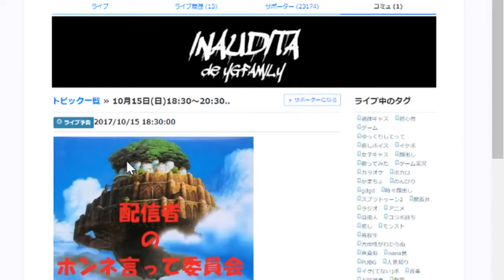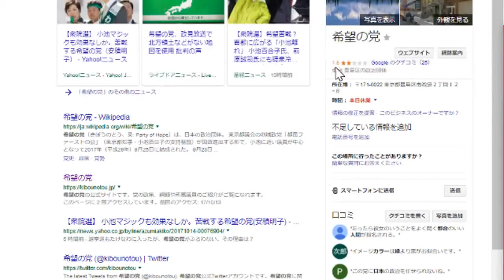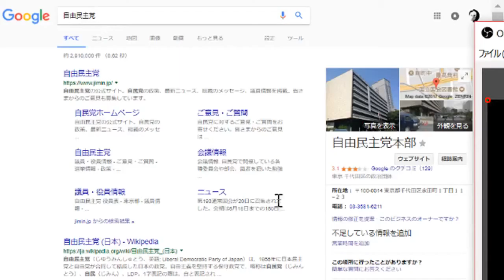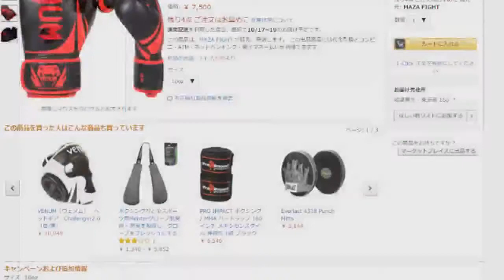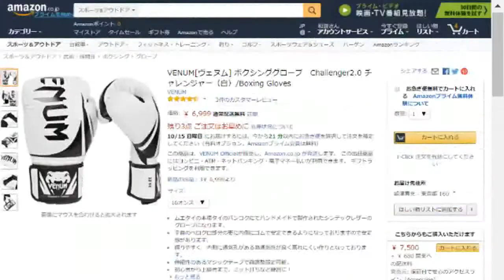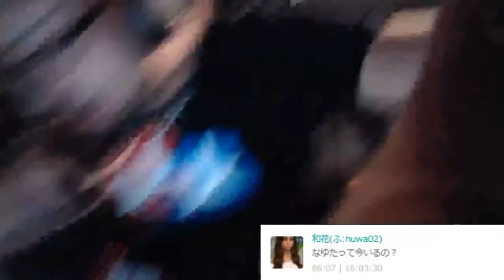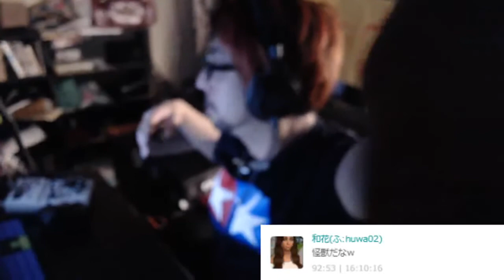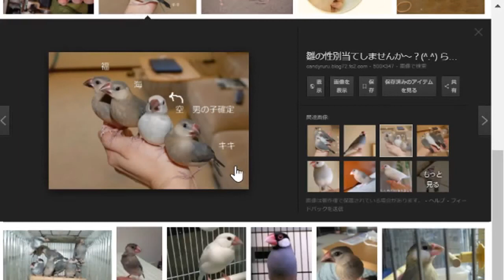ドレさん神回の作り方教えてあげようか？